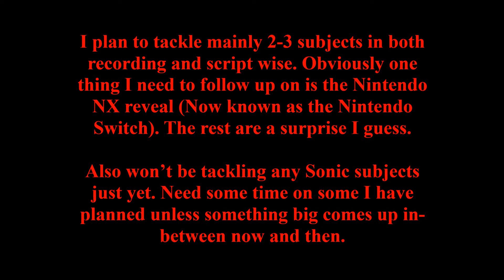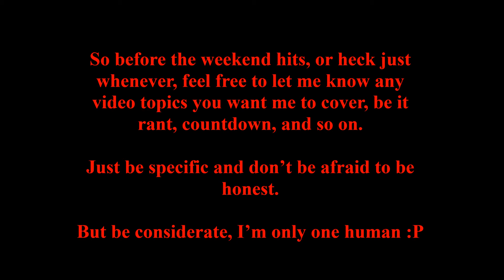Quick Update (End of 2016)